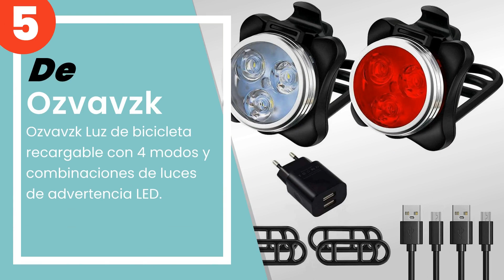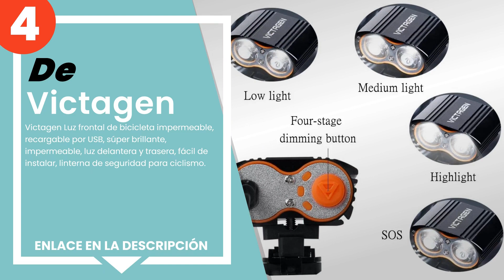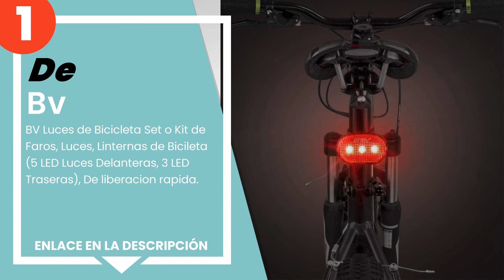Las 5 mejores luces de bicicleta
✋ Aquí están las 5 mejores luces de bicicleta, disponible en el mercado.

 5) Ozvavzk Luz de bicicleta recargable con 4 modos y combinacio...

 4) Victagen Luz frontal de bicicleta impermeable, recargable po...

 3) Cat Eye - CatEye volt80 luz.

 2) Knog Dot - Iluminador de Seguridad para Adultos, Negro.

 1) BV Luces de Bicicleta Set o Kit de Faros, Luces, Linternas d...

00:00 - Intro
00:08 - 5) Ozvavzk Luz de bicicleta recargable con 4 modos y combinacio...
00:37 - 4) Victagen Luz frontal de bicicleta impermeable, recargable po...
01:10 - 3) Cat Eye - CatEye volt80 luz.
01:47 - 2) Knog Dot - Iluminador de Seguridad para Adultos, Negro.
02:21 - 1) BV Luces de Bicicleta Set o Kit de Faros, Luces, Linternas d...